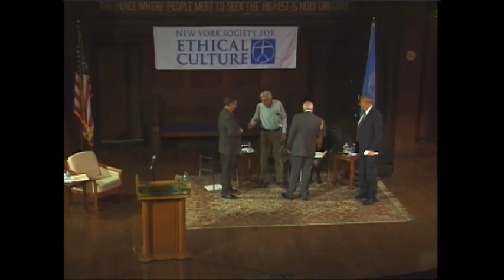Remembering Kurt Vonnegut - New York Society for Ethical Culture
A memorial service for the late, great Kurt Vonnegut hosted by the New York Society for Ethical Culture in 2007.

Speakers (in order):
Tony Hileman (Senior Leader, New York Society for Ethical Culture)
Fred Edwards (Former President, American Humanist Association)
Joel Bleifuss (Editor, "In These Times")
Howard Zinn (Historian)
Amy Goodman (Host, "Democracy Now!")
and various members of the audience.